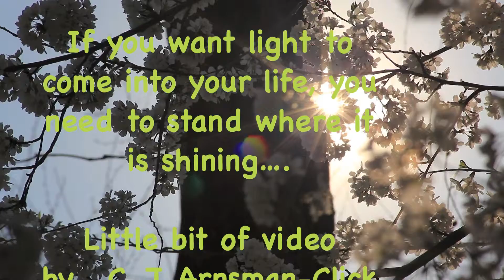Michigan Spring Clips Canon 5D II Test HD CJ Arnsman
Michigan Spring, Nature Test Video Clips Canon 5DII by Connie J. Arnsman